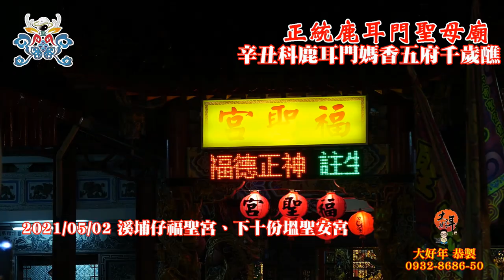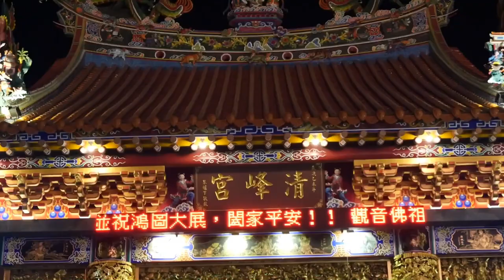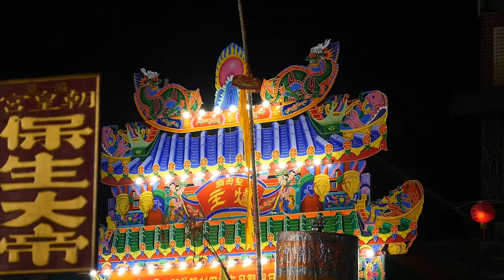09珍藏版第09集2021辛丑科禳災祈安香醮【鹿耳門媽香，五府千歲醮香】影音珍藏版